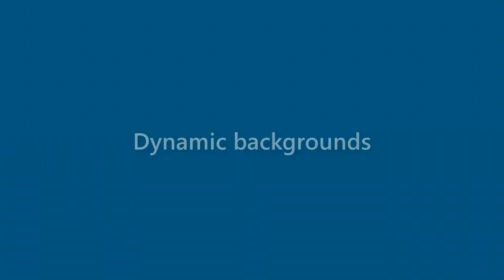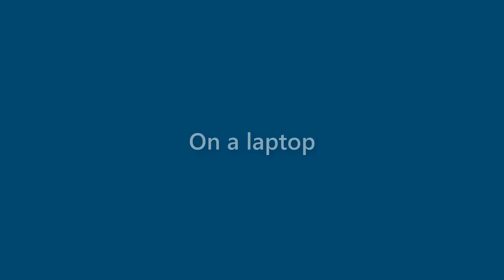Summer Davis - appearance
Name Look - Summer Davis - appearance. In this video we present "Summer Davis" name look and feel in various scenarios.
This video will cover:
How does "Summer Davis" look as a personal letterhead?
How does "Summer Davis" look on a business card?
How does "Summer Davis" look on a computer/laptop screen?
How does "Summer Davis" look with different background colors?
How does "Summer Davis" look with various fonts?